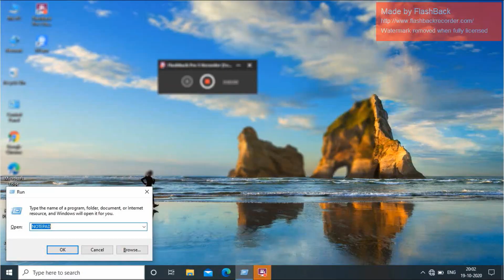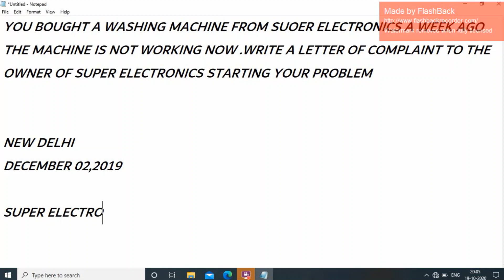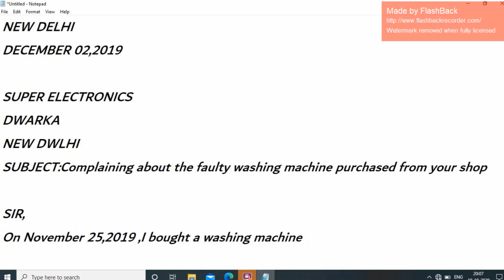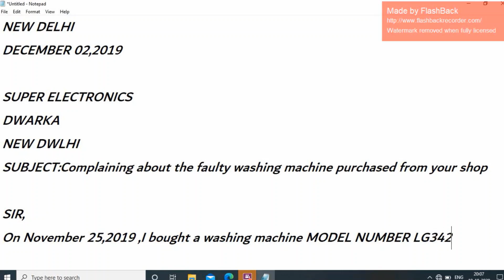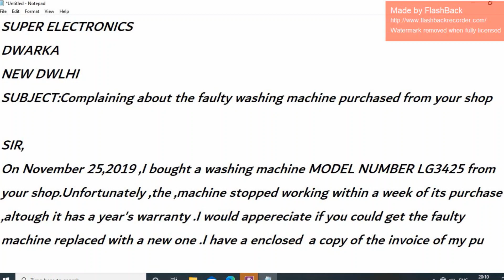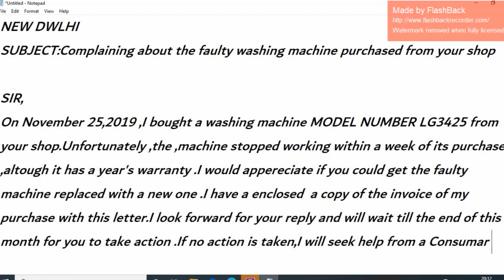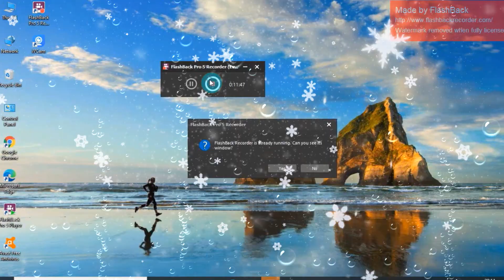How to write formal letter (you bought a washing machine and it get faulty so write a letter )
Hi friends